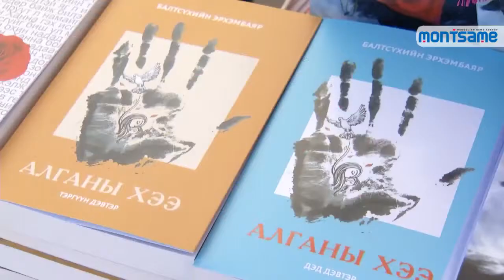“Номын баяр 2020” энэ сарын 18-нд нээлтээ хийнэ